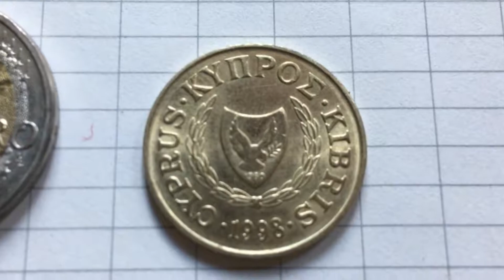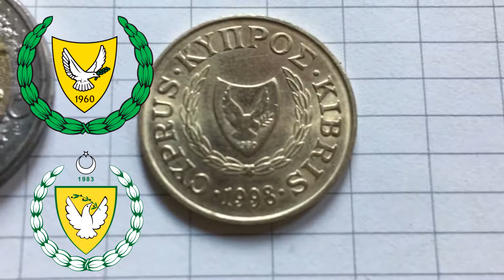CYPRUS, 5 cents, 1998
A Cyprian 5 Cents from 1998

Coins can be old or weird, out or in use, with or without a story - I'll mention you in the video Thanks in advance!

Handy coin storage
Coin jar
Ultrasonic coin cleaner (don't use it for the coins I show here)